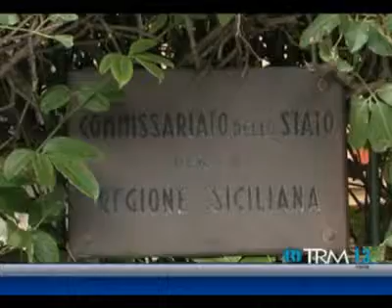19 08 13 - Ars, Commissario impugna ddl anti-parentopoli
19 08 13 - Ars, Commissario impugna ddl anti-parentopoli